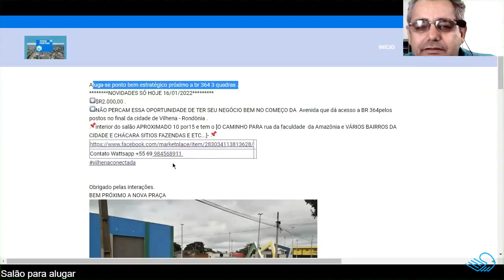Vilhena conectada - Ponto de comércio para alugar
Vilhena conectada - Ponto de comércio para alugar/ pages / aluguel
Descubra como alugar em Vilhena ponto de comércio link a frente
NOVIDADES SÓ HOJE 16/01/2022
⏺$R2.000,00 .
⏺NÃO PERCAM ESSA OPORTUNIDADE DE TER SEU NEGÓCIO BEM NO COMEÇO DA  Avenida que dá acesso a BR 364pelos postos no final da cidade de Vilhena - Rondônia .
📌interior do salão APROXIMADO 10 por15 e tem o [O CAMINHO PARA rua da faculdade  da Amazônia e VÁRIOS BAIRROS DA CIDADE E CHÁCARA SITIOS FAZENDAS E ETC...]- 📌

Entrar em contato fone 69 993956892